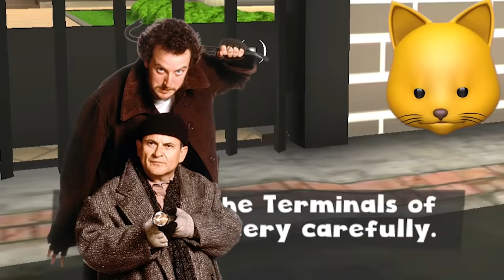THIS GAME RIPPED OFF HOME ALONE!! | Scary Robber Home Clash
Scary Robber Home Clash is made by the same developer as Scary Teacher 3D but they COPIED the characters and idea from Home Alone!

Join me, my dog Kopi and other friends on our adventures in video games. - I play lots of different games from Minecraft, ROBLOX, Piggy, Among Us to your favorites or random mobile games, indie games and more!